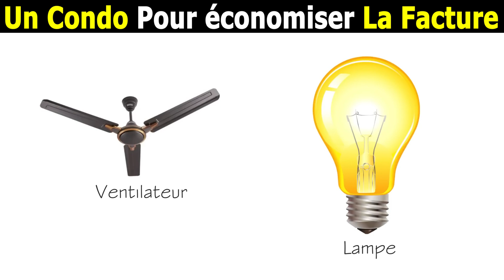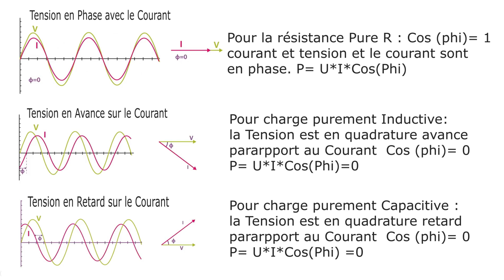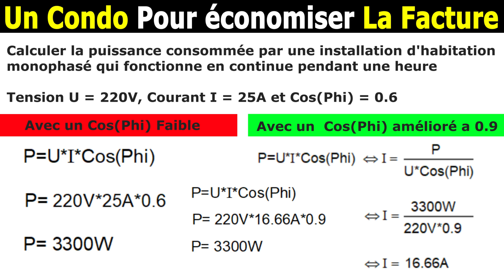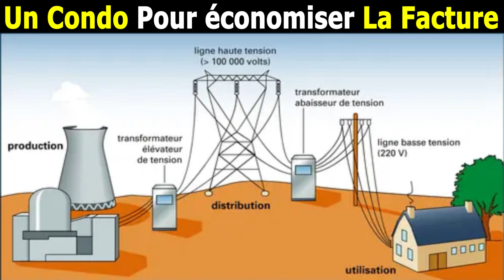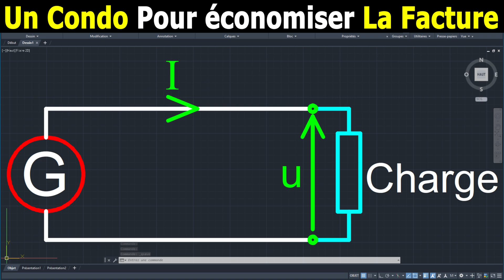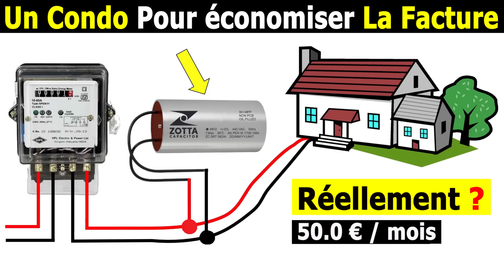Un Condensateur peut-il Réduire votre Facture d'électricité ?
L’énergie électrique consommée par les abonnés se compose d’une partie active, convertie en mouvement ou en chaleur, et une partie réactive utilisée par le matériel électrique comportant des circuits magnétiques. Les entreprises, souvent équipées de ce type de matériel, consomment d’importante quantité d’énergie réactive. Cette situation se traduit par une facturation plus importante. Face à ce problème technique et financier, la solution passe par la mise en place d’une compensation d’énergie réactive.

Sur le plan physique, la surconsommation d’énergie réactive entraine un écart temporel entre le courant consommé et la tension : le déphasage d’angle phi. La compensation réactive permet de supprimer ce déphasage et donc de réduire, voire de supprimer les chutes de tension dans l’installation électrique. Cette technique permet de compenser l’énergie réactive par des dispositifs adaptés. Elle réduit l’énergie globale consommée et augmente la quantité d’énergie disponible. De fait, la compensation d’énergie réactive :
- réduit les pénalités tarifaires de surconsommation d’énergie réactive ;
- réduit la puissance apparente d’utilisation ;
- diminue la charge du transformateur d’alimentation et octroie un supplément de charge disponible :
- permet l’utilisation de câbles à section plus faible et donc de réduire l’effet joule et les pertes induites.

La compensation réactive est obtenue par installation d’une batterie de condensateurs. Compostant électronique de base, le condensateur est conçu pour stocker des charges électriques opposées sur ses électrodes aussi appelées armatures conductrices. Dans la compensation d’énergie réactive, cette capacité de stockage est utilisée pour stabiliser l’alimentation électrique d’une installation. Il se charge pendant les pics de tension et se décharge pendant les chutes de tension ! Pour être efficace à l’échelle d’une installation électrique, les condensateurs sont réunis en batterie. Bien dimensionnée et correctement installée, la batterie de condensateurs va non seulement résoudre les problèmes d’instabilité du courant, mais permettre une réduction de la facture d’électricité d’environ 4 % !

00:00 - Introduction
00:22 - Echange d'energie dans une installation electrique
01:38 - Les differentes types de puissance
03:08 - Etude d'un cas
05:53 - Importance du facteur de Puissance
08:00 - Minimiser les pertes sur les lignes de transports
09:15 - Conclusion